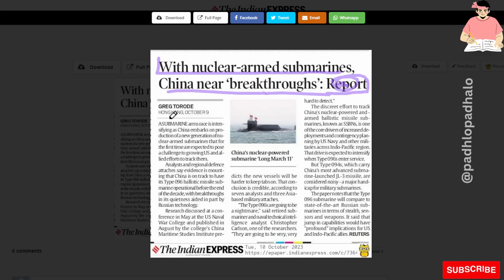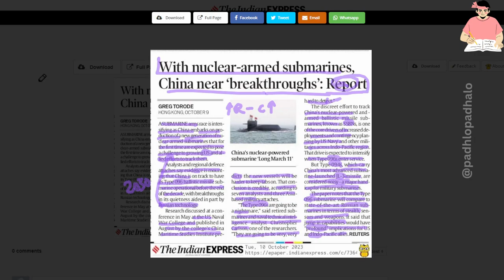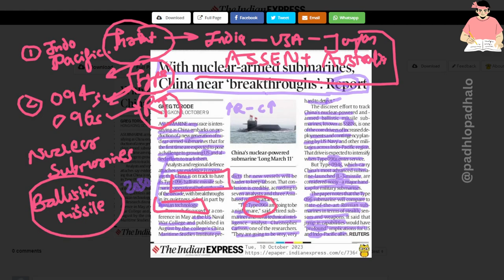China's Nuclear armed submarines.